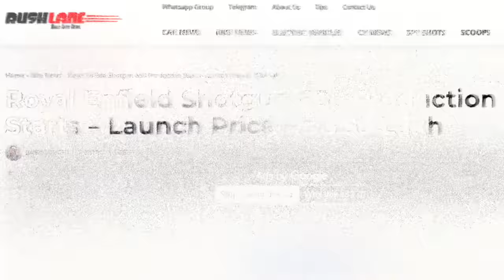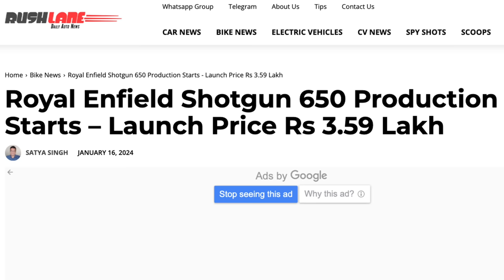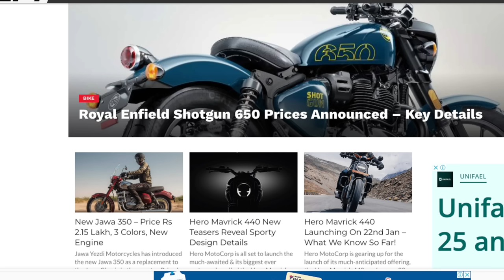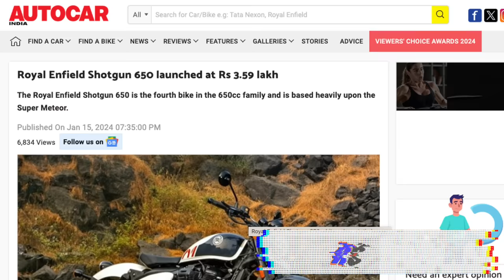OFICIAL: Custando menos que a SUPER METEOR, SHOTGUN 650 tem PREÇO REVELADO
OFICIAL: Custando menos que a SUPER METEOR, Shot Gun 650 tem PREÇO REVELADO

✅✅✅ ADEMICOM